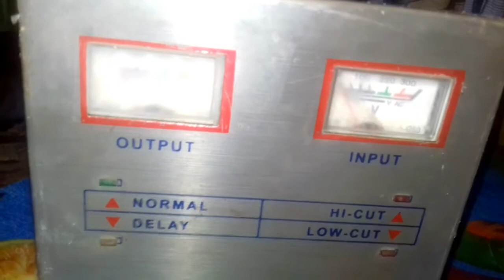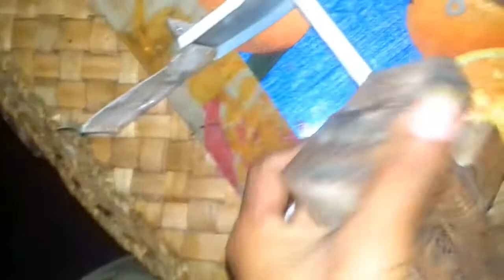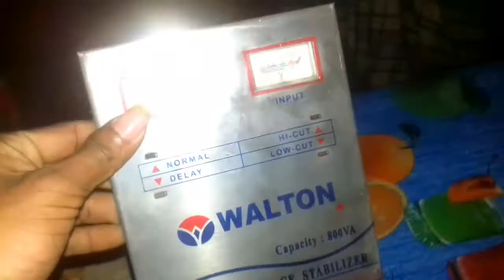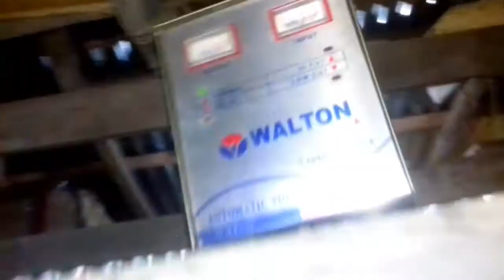voltage stabilizer repair স্টাবিলাইজার।। স্টাবিলাইজার ক্রয় করার আগে ভিডিওটি দেখুন।।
স্টাবিলাইজার,
Voltage Stabilizer Repaie,,
ভোল্টেজ স্টাবিলাইজার কি ভাবে কাজ করে,
স্টাবিলাইজার দিয়ে কিভাবে মানুষকে ঠকাচ্ছে,